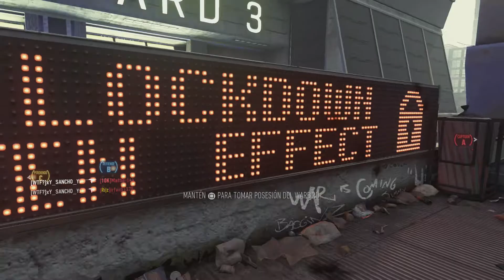DE RELACIONES SOCIALES DOMINIO!!! ADVANCED WARFARE